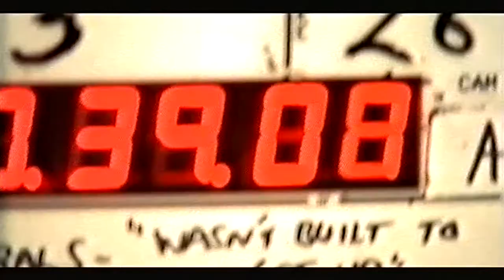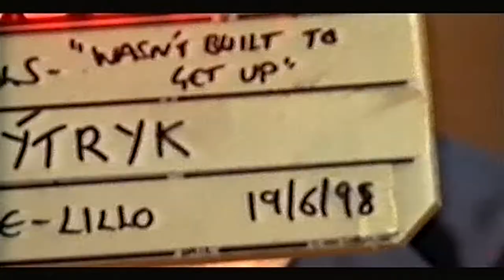The Supernaturals - I Wasn't Built To Get Up (Official Video) HD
The Supernaturals - I Wasn't Built To Get Up (HD Video) 1998